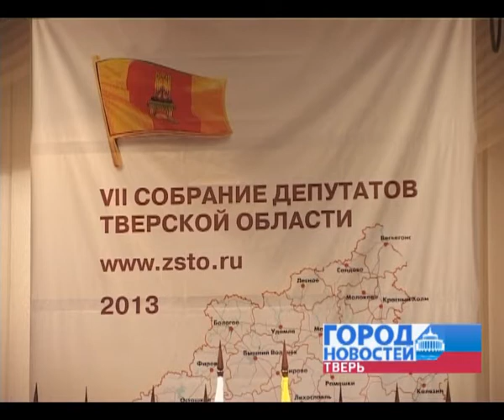Безвыходных ситуаций не бывает